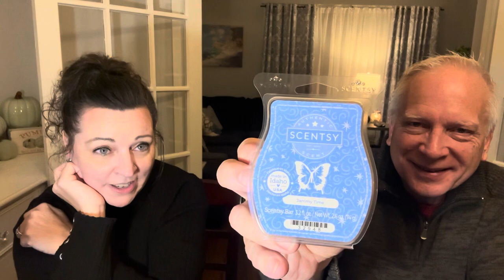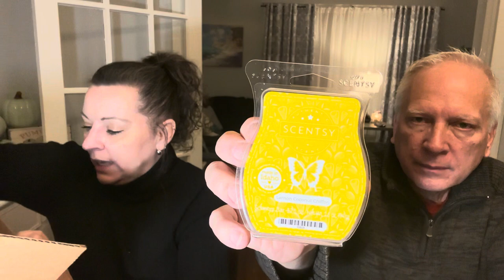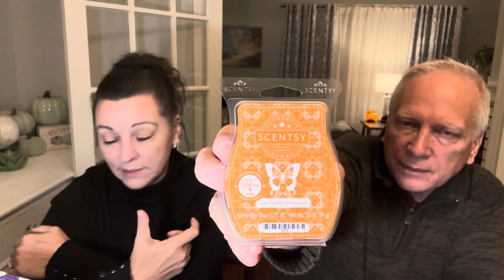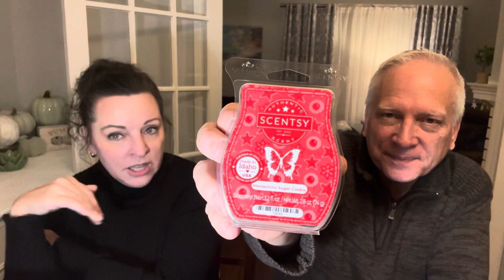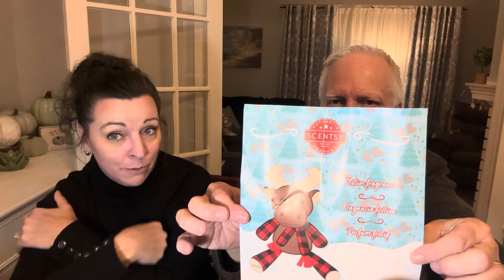43 bar Scentsy bi-monthly club haul including Nov 2022 whiff box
To order from Canada 🇨🇦 just flip the US flag 🇺🇸 to yours! 🙌🏻🥰🎉🥳